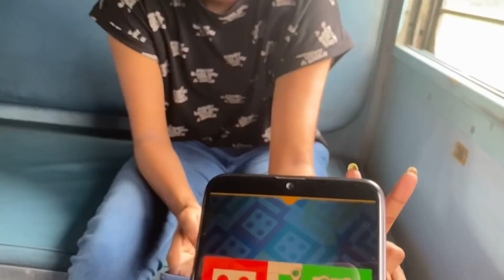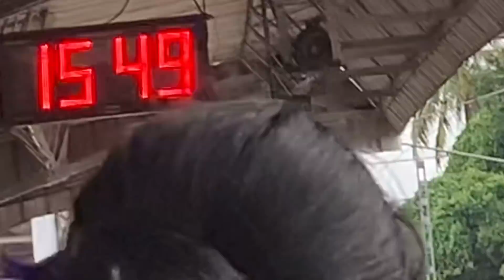ଟ୍ରେନ ରେ ବହୁତ ଦିନ ପରେ travel | Train journey after lockdown 2021